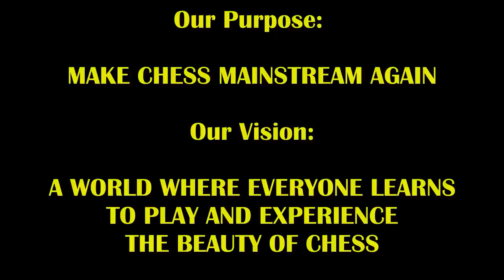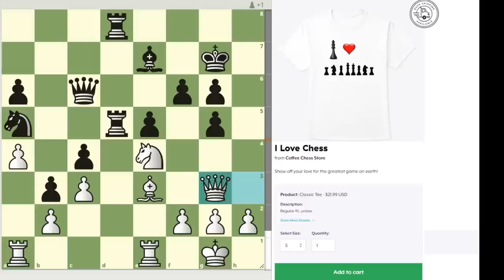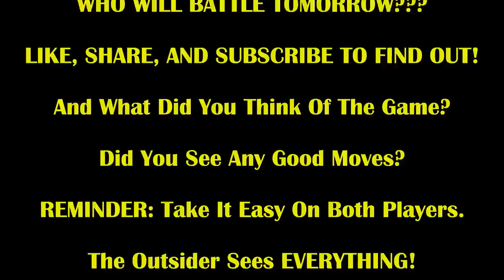Sneaky Shark vs Master Makes Crowd Go Wild! NM Sting Ray vs Jeff The Shark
1st time ever seein some black magic on the channel! Will it be enough???